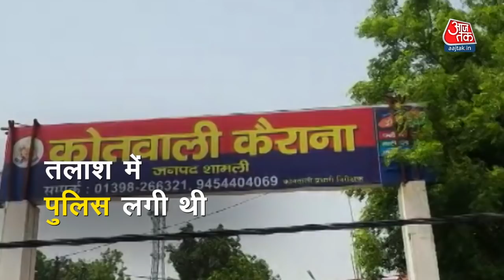UP Police के डर से Gangster कर रहे Surrender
UP के Gangsters में Encounter का खौफ साफ नज़र आ रहा है यही कारण है कि जिन Gangsters की तलाश में पुलिस लगी थी. वो अचानक Police Station पहुंचने लगे हैं और Police के सामने Surrender कर रहे हैं.